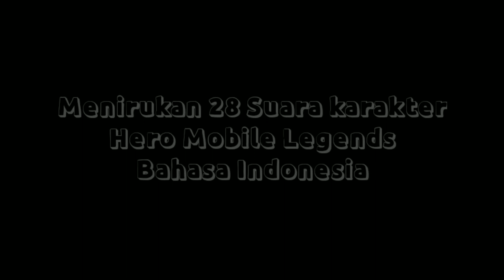INILAH PENGISI SUARA HERO MOBILE LEGENDS BAHASA INDONESIA | 1 MAN 28 CHARACTER!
Oke sob, di video kali ini saya akan mencoba menirukan suara Hero Mobile Legends versi bahasa Indonesia yang sedang viral sekarang ini.

Maaf sebelumnya, jika ada suara noise, karena saya record malam hari sekitar jam 23:00 WIB, sehingga ada suara jangkrik.

Masih banyak Hero yang belum saya coba, karena mengingat Hero Mobile Legends itu ada banyak, jadi saya tidak bisa menirukannya satu persatu, mungkin jika video ini mencapai 5K, maka akan saya lanjutkan untuk part keduanya.